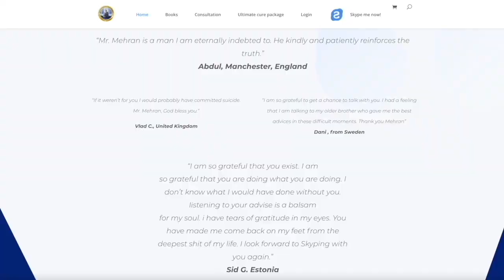How To Deal With Craving Love, Relationship When Not Having It?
Do you wonder about what to do when you wish to be in love and in a meaningful relationship but you have no real candidate to consider and pursue this goal? Let see if this video has anything of value to share with you.